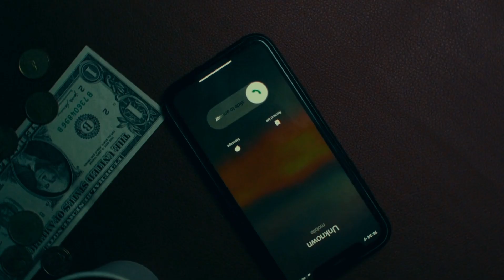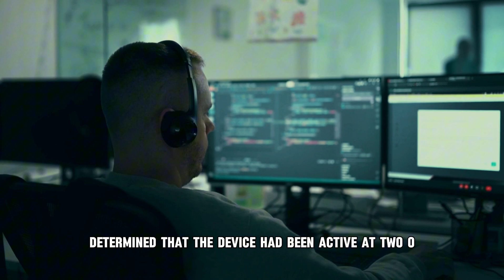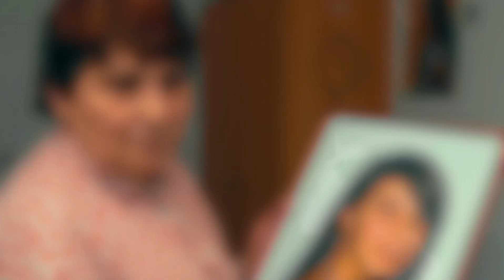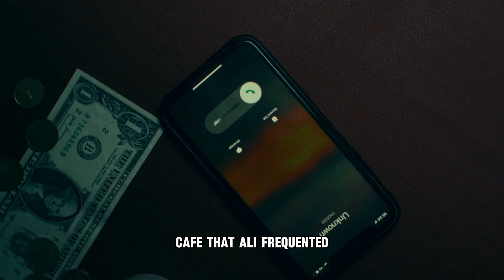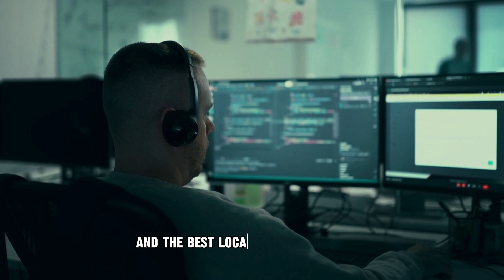She was 14, He Was 43! A SECRET Obsession That ENDED In TRAGEDY - True Crime Documentary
TRUE CRIME where we delve into the realm of true crime, exploring unsolved cases and delving into the deepest mysteries. We take immense pride in our commitment to creating respectful and informative true crime documentaries, as well as exploring other content that delves into the darker aspects of human nature.